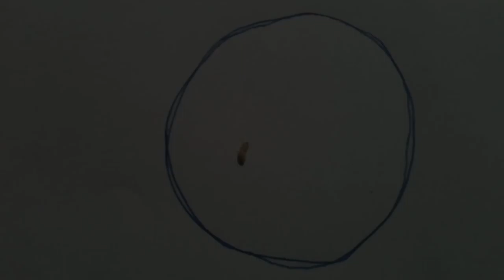Once They Find It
In this piece, the previous techniques were streamlined and audio detached early in the editing, preserving the initial distortions from the original audio track throughout the remaining process of mixing video. The footage is a handheld capture of a science demonstration my eldest brought home to us, explaining how a termite is able to walk the path we drew on paper.